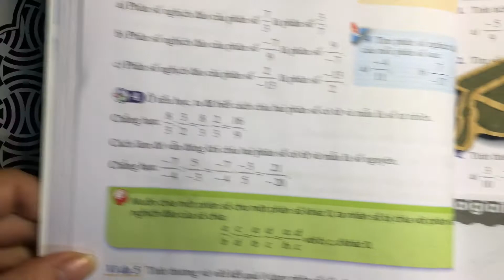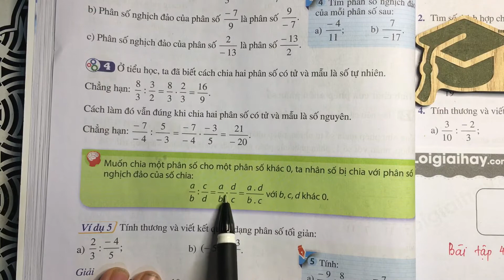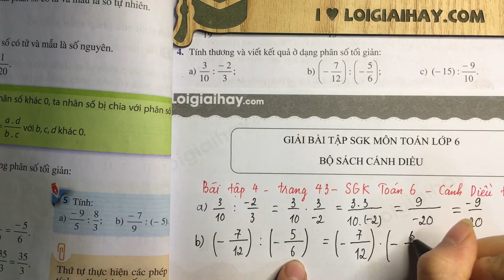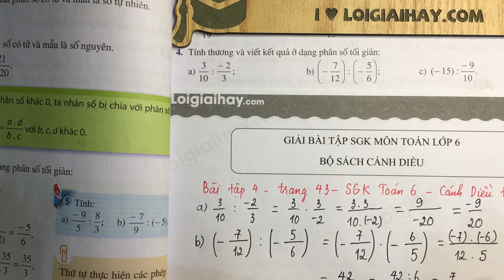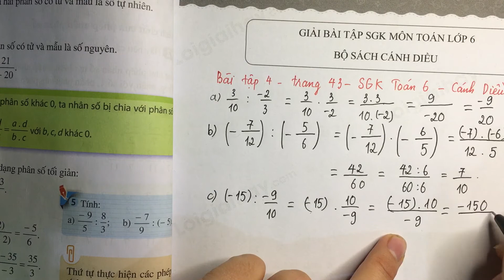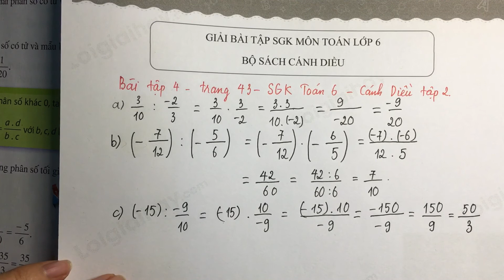Giải bài tập 4 trang 43 SGK toán 6 cánh diều tập 2.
Giải bài 4 trang 43 SGK Toán 6 Cánh diều với lời giải chi tiết, ngắn gọn nhất sẽ giúp các em nắm bắt các kiến thức cơ bản và nâng cao một cách nhanh nhất
Chi tiết video:
00:00 - Mở đầu, phương pháp giải
01:21 - Câu a
02:14 - Câu b
04:05 - Câu c